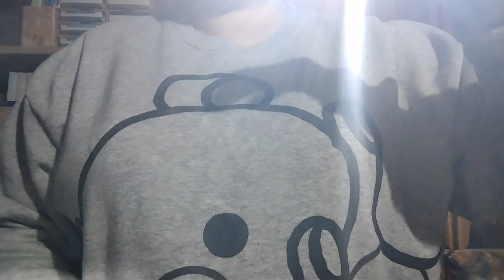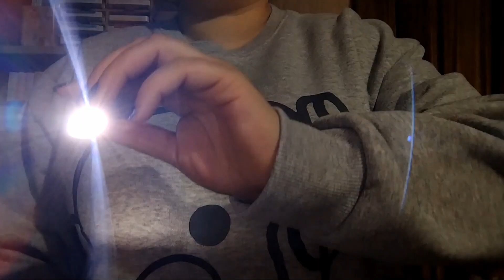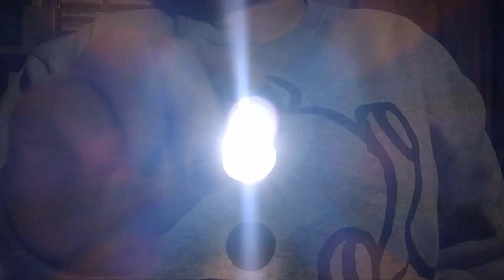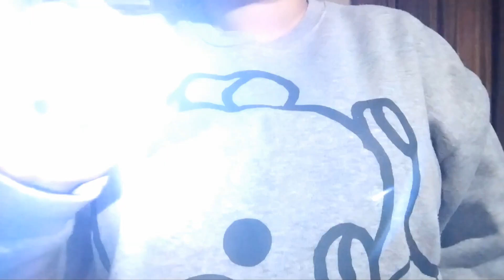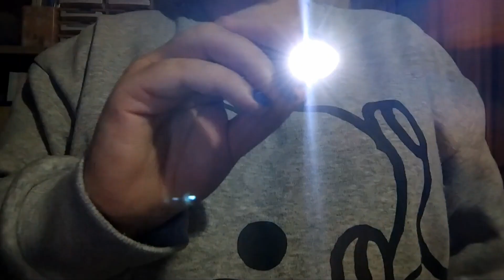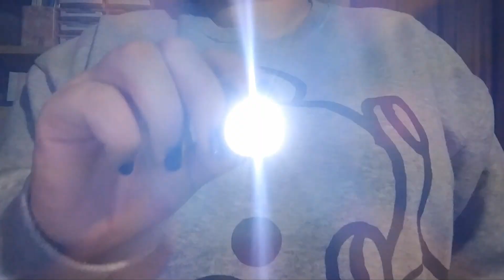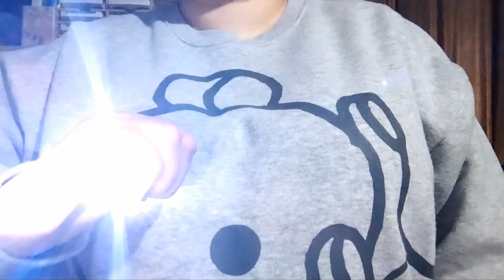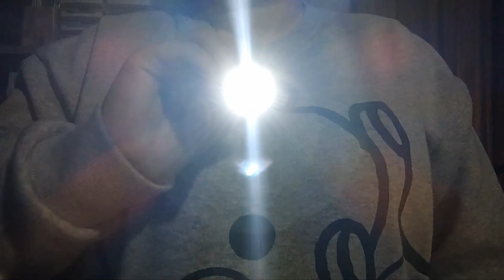~*ASMR*~ Shining Bright Lights in your Eyes!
Hi guys!

One of my favourite triggers at the moment is bright lights!  I really wanted to give it a try and so here it is!  I did actually get quite big tingles when I was editing this video so I really hope that you all do too!

I had fun doing this one and might do another one in the future...are there any triggers you would want to add to the video?